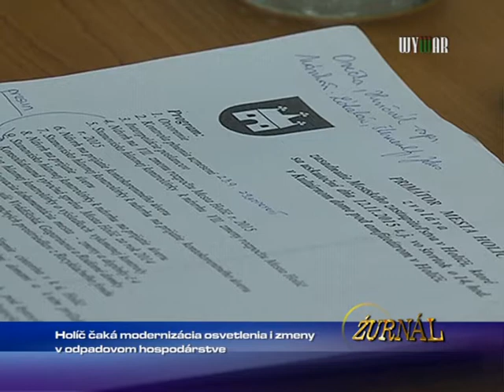Mesto Holíč čaká modernizácia osvetlenia i zmeny v odpadovom hosporárstve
Mesto Holíč čaká modernizácia osvetlenia i zmeny v odpadovom hospodárstve